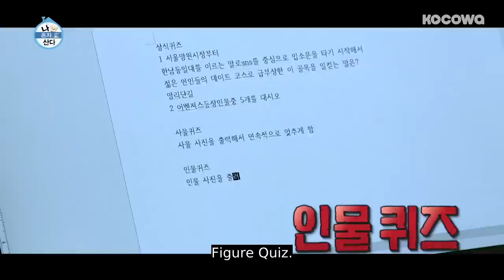Whenever Namkoong Min has Time, He Returns to the Drama World.. [Home Alone Ep 298]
Want to watch on your phone? Install our app